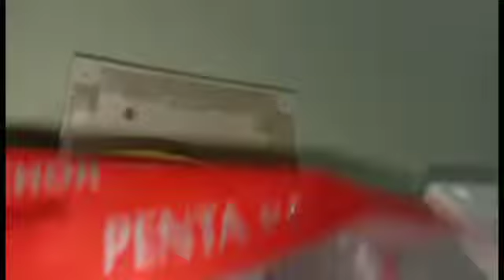How to make गीजर बोर्ड कनेक्शन इन हिंदी|| board wiring geyser board connection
हम बताएंगे आपको गीजर के बोर्ड लगाने का आसान तरीका किस तरह से आप गीजर चलाने के लिए बोर्ड कनेक्शन कर सकते हैं बहुत ही आसान तरीके से हम बताएंगे आपको थैंक्स फॉर द वॉच